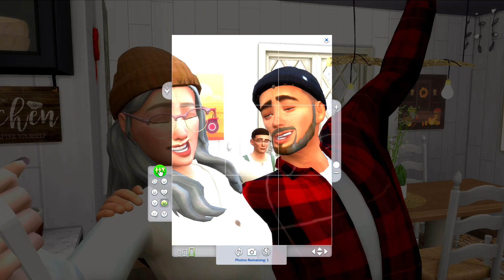GEN 1, FARMER FAMILY || LUCID LEGACY 🌙 EP 18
Hey party people! I'm so SO excited to be starting this NEW lucidlegacychallenge LP here on my channel! I can't wait to see all the fun & adventure that's to come!

🌙 Challenge Creator -  @luciidsimmer

🏡 Current Home - Cottage Living Farm by Melanieee_Drake

👤 Want your townies to be in my world? Save your sims on the gallery with the hashtag SIMESCAPE & your creations could be featured in future LPs!

Let me know what adventure you would like to see next in Isaiah's life!